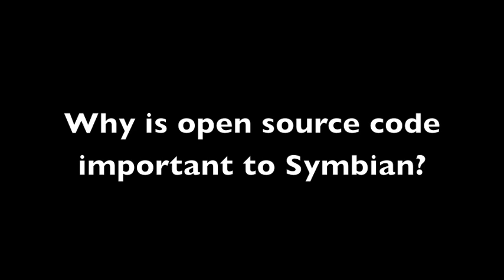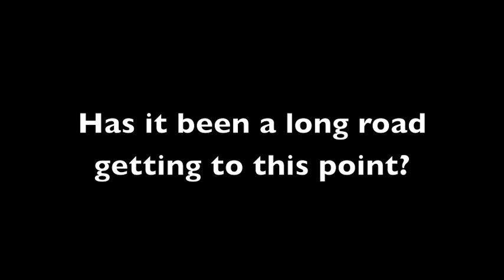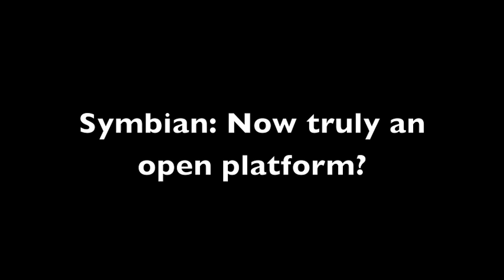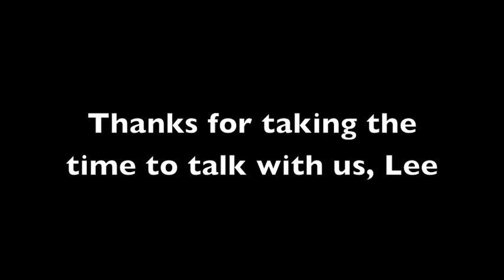Lee Williams on the completion of Symbian's move to open source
We talk to Lee Williams about the news that the Symbian Foundation has completed the move to open source. The Symbian platfrom is now completely open source and is available under and EPL license. Why is this important to Symbian? Why is this important to developers?